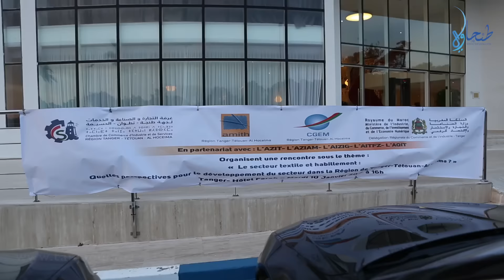طنجة .. لقاء حول أفاق تطوير قطاع النسيج والألبسة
طنجة .. ملتقى غرفة التجارة و الصناعة و الخدمات لجهة طنجة تطوان الحسيمة